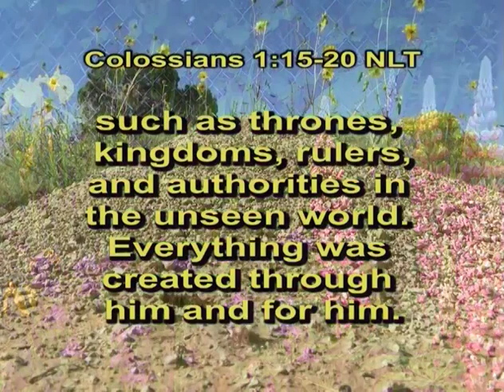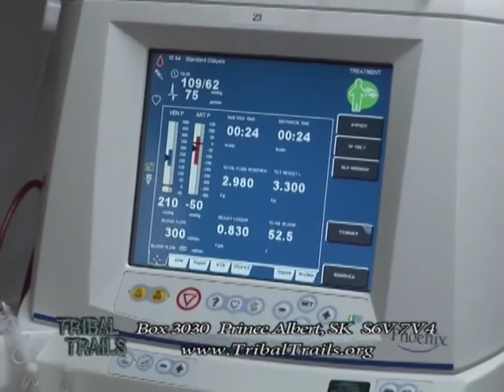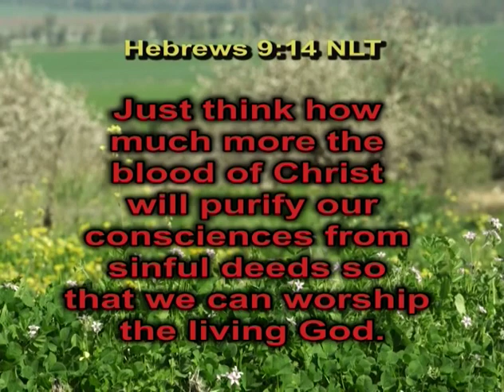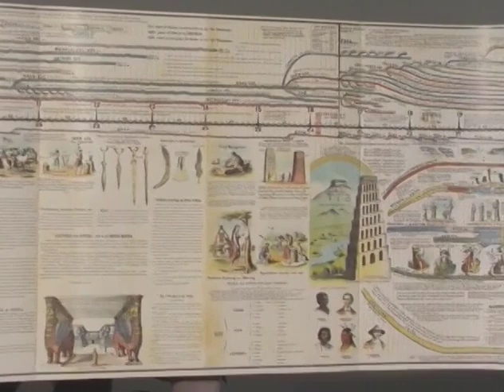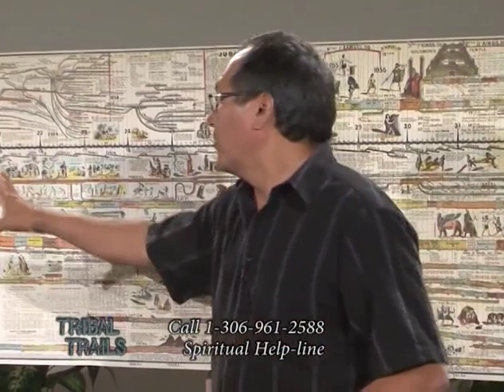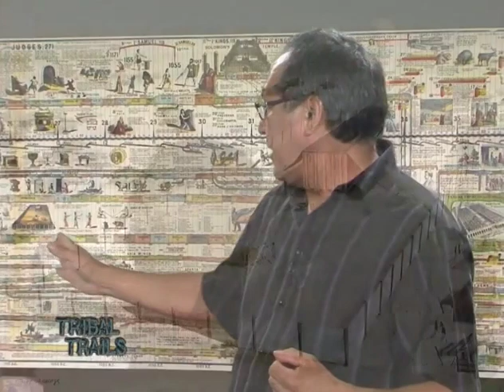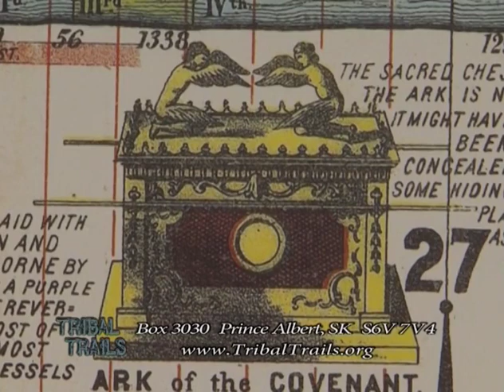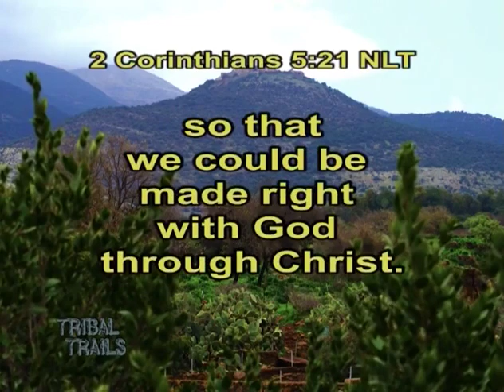God’s Provision (Georgina MacDonald, Art Wanuch) Tribal Trails K365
The "power of life" is in the blood. Georgina tells about the dialysis treatment which cleans her blood. Art describes how Christ Jesus blood cleanses sin, from creation to when He will reign eternally.

Music: Eric & Michelle Sinclair, Kevin Mills, Howard & Joel Jolly, Bert & Liz Genaille